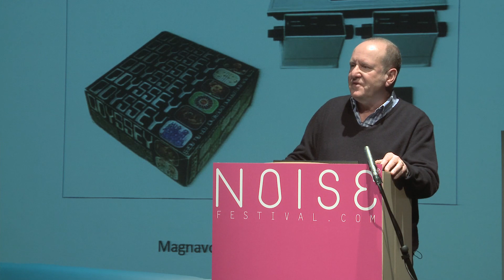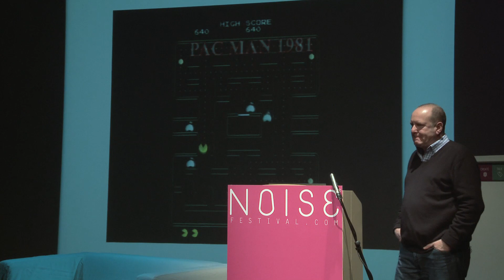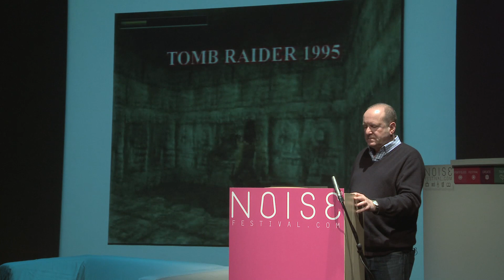#12 Your Creative Future - Ian Livingstone "The History of Computer Games"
A brief history of computer games, past & present with the founding father of the UK Games industry & Fantasy author Ian Livingstone CBE.

Get your games / new media talent seen by Ian Livingstone & get paid placements.

ENTER NOISE FESTIVAL 2014:
1. Create a NOISE Portfolio
2. Submit your work.
3. Get recognised by the best in the business, media exposure & more!